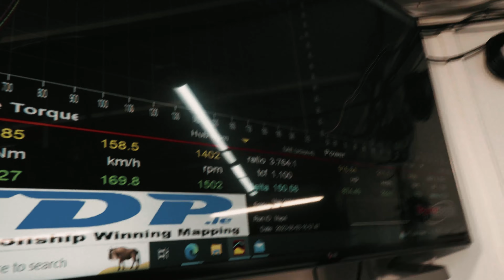Max Heidrich #84 - Hält der Turbo dem Ladedruck stand? Der neue Motor im S13.5 auf dem Prüfstand!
Was zur Hölle! Wir hätten nie damit gerechnet, einmal so viel Leistung im Nissan zu haben. Außerdem nehmen wir euch mit auf die Anreise nach Irland und fahren die ersten Trainingsrunden in Mondello Park.

Oder werft einen Blick auf meine Sponsoren, ohne die eine Teilnahme an professionellen Rennserien niemals möglich wäre!

Und für alle Neuigkeiten zum Drift Masters Grand Prix checkt